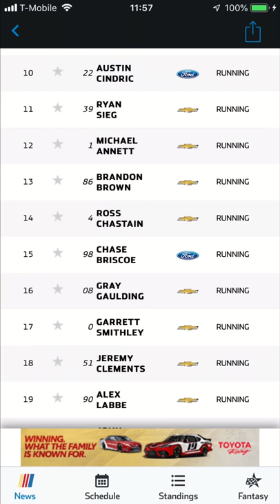Christopher Bell Distanced the competition at Atlanta Motor Speedway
Christopher Bell led 143 of 163 laps to win his 8th career Xfinity career race.